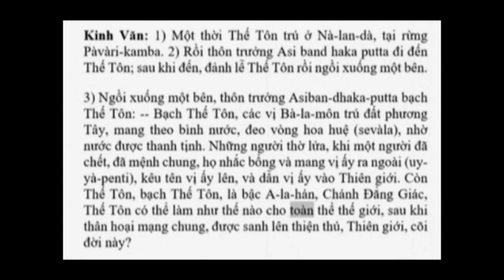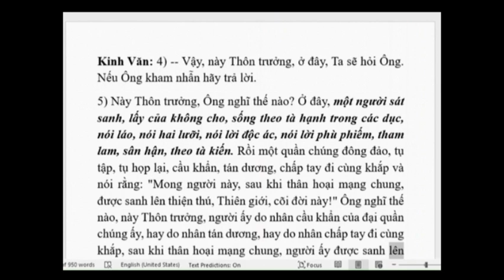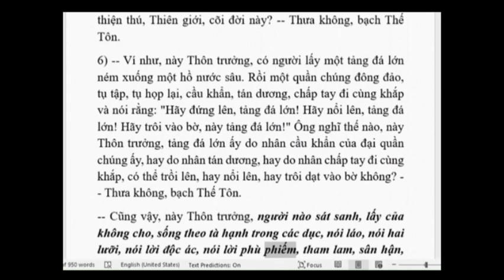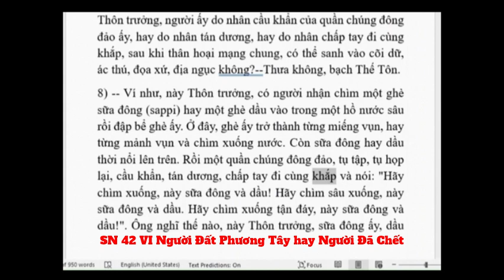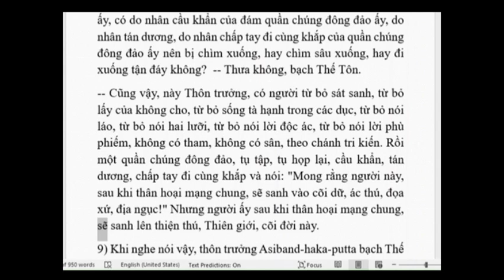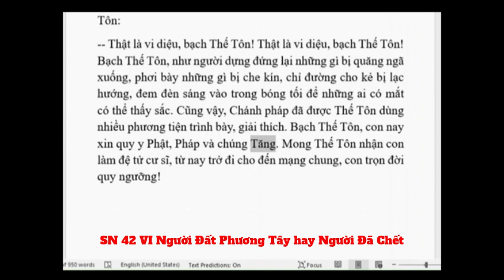SN 42 VI Người Ðất Phương Tây hay Người Ðã Chết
SN 42 SN 42 VI Người Ðất Phương Tây hay Người Ðã Chết
Ngày 17/10/24

00.30 Giới Thiệu
02:00 Kinh văn
03:20 Niềm Tin: Tôn giáo là gì?
06:30 Một chút Giời thiệu vê Kinh Nikaya
08:50 Thế Tôn nòi về Siêu độ người chết
11:30 Kinh Văn: Người chết hóa sanh theo nghiệp
17:30 Nhân quả liên hệ sau khi chết. Không do câu siêu
26:20 Kết luận: Thiện pháp cần nên thực hành.